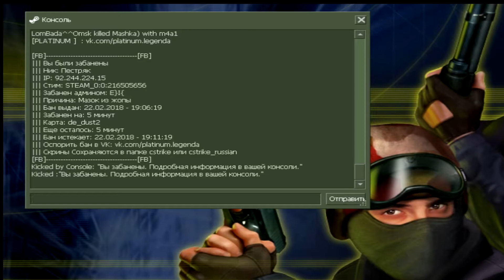Пестряк #23. Всем привет от Пестряка